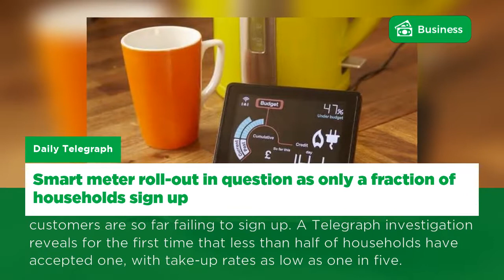Here are the top headlines in Business | UK - 26 Aug, 2017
Now Brexit divorce talks get really nasty: Davis to refuse discussions on £74bn bill until EU justifies it
Pound to US dollar: Sterling rises as Yellen Jackson Hole speech hits US currency
China's R&F Properties roars back into the spotlight on Wanda deals
Smart meter roll-out in question as only a fraction of households sign up